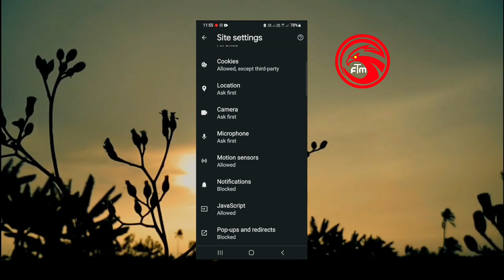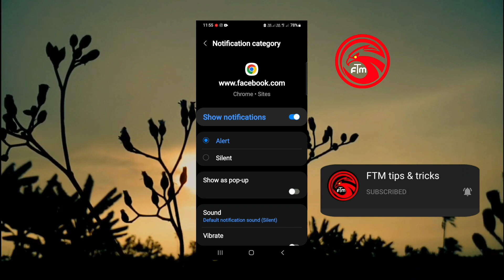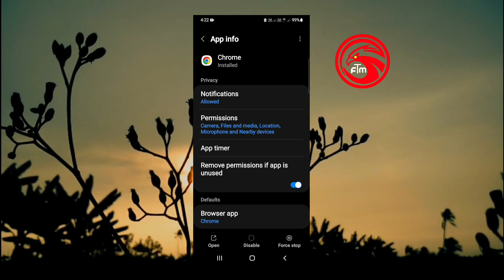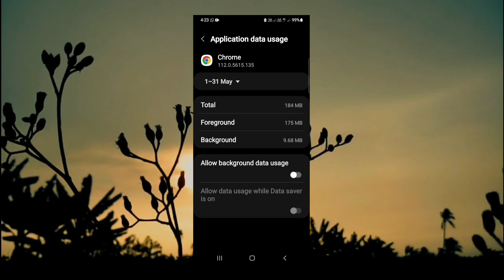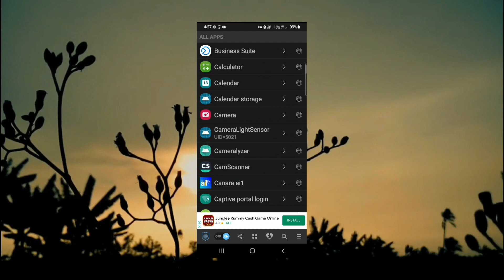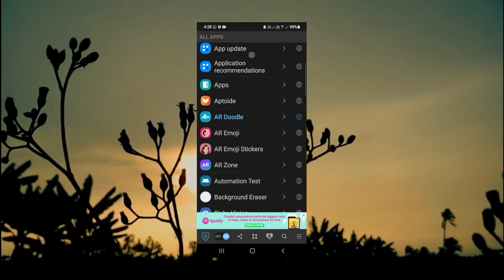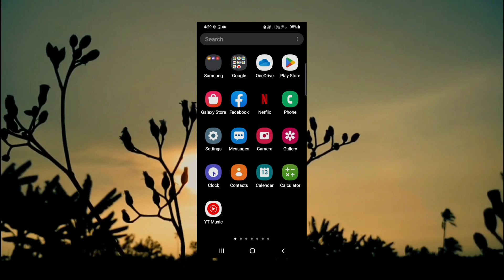How To Stop Ads In Mobile | മൊബൈലിൽ വരുന്ന പരസ്യങ്ങൾ തടയാം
മൊബൈലിൽ വരുന്ന പരസ്യങ്ങൾ തടയാം